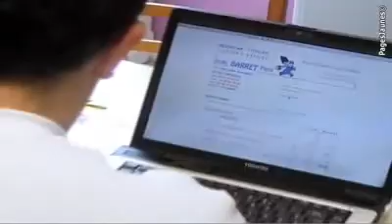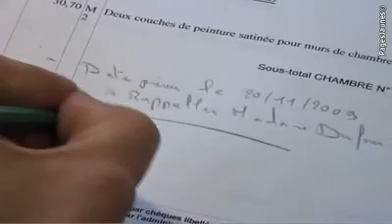Pierre Barret (EURL)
Presentation de Pierre Barret dans son bureau avec mise en situation téléphonique, démonstration de chantier chez clientèle et explications travaux par des photographies. Barret Pierre